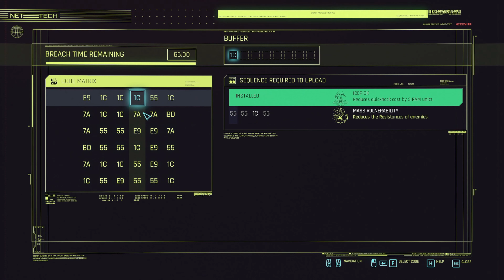Cyberpunk 2077 || Secure Your Soul || Search And Destroy || Episode 37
Episode 37 of my new playthrough of Cyberpunk 2077, patch 1.5.

Secure Your Soul || Search And Destroy

Follow me on the journey of exploring this shiny new patch they made for us. Nothing like a trip back to Night City to appreciate all the hard work poured into this game. Going for a Hacker only build, but well have to dip into something else along they way.

For convenience ill link other previous and future episodes down below.